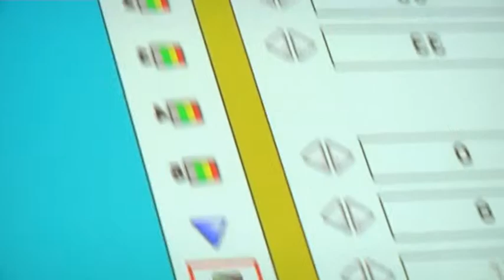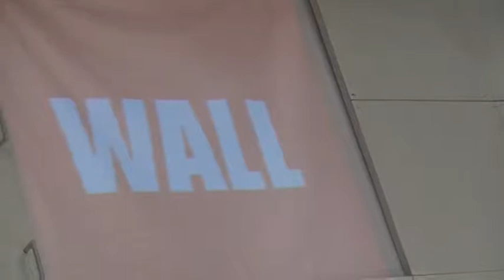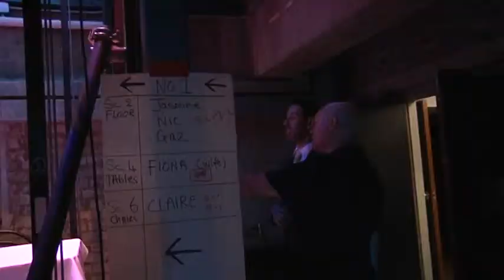Light Move, HSBC, 20min making of, '10